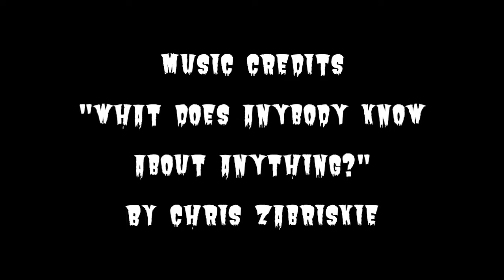HALLOWEEN Pt. 1 - SPIDER (Minecraft Let's Play)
Just three days to Halloween, so I’m playing an old, unfinished Minecraft adventure map that I made 5 years ago, titled “Halloween.” In this first episode, I wrangle some spiders in the south wing of the house.